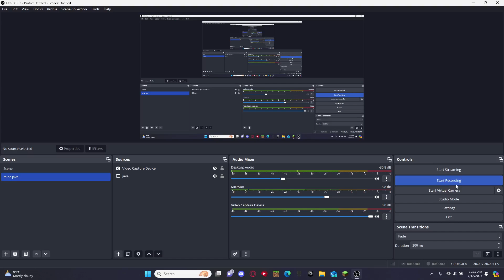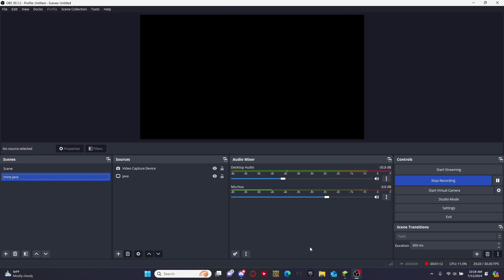Ghost SMP season 5!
Gage: @NotGageXDShorts
Louden: @loudenselvage4157